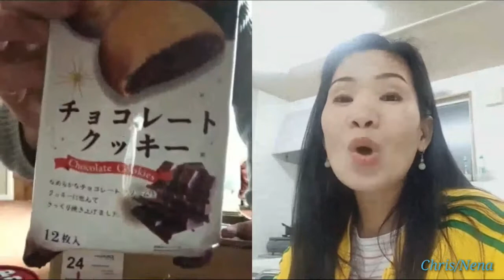LDR BRITISH FILIPINA!!! NAG UNBOX SYA NG SUPER LATE NA VALENTINES PRESENTS!!!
Hello guy's  unboxing  again hihi  just too late unboxing  a Valentine's  presents...  Atleast my gift for him came haha thought  never...  guys  if u are new to our channel  please  do hit the SUBSCRIBE and the 🔔  for u to update  if we have new video  thanks  so much!!!